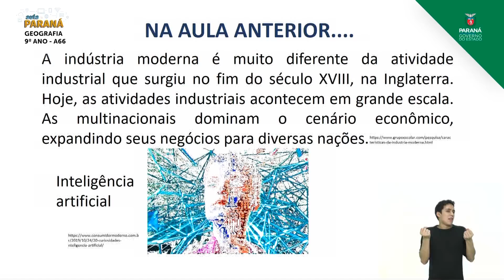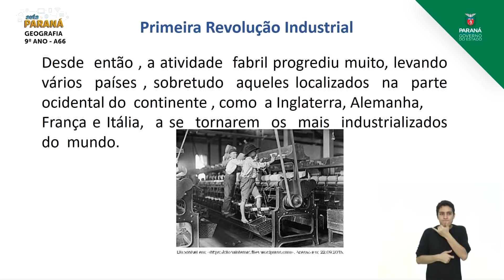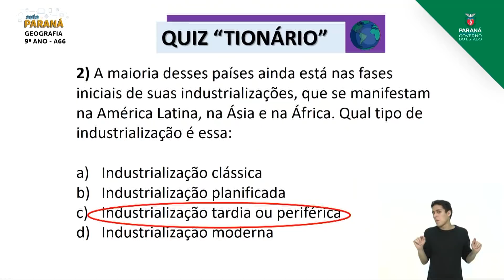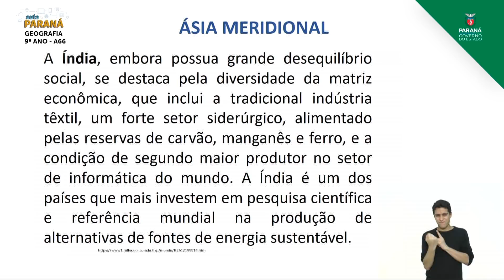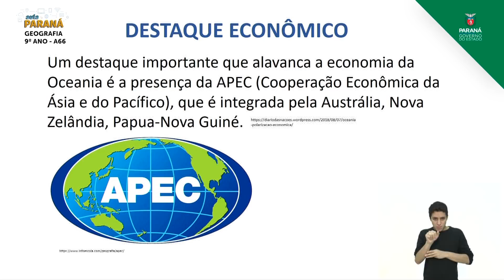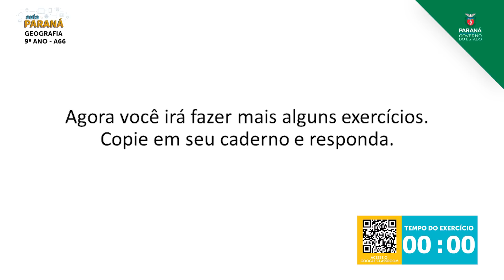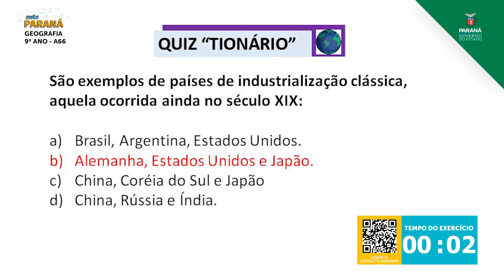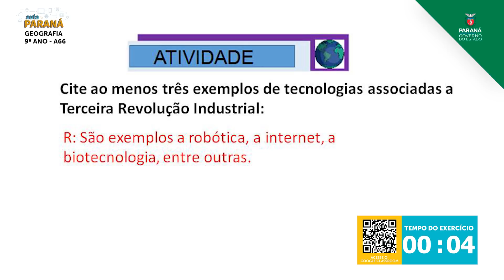9º Ano | Geografia | Aula 66 - Retomada: Industrialização da Europa, da Ásia e da Oceania